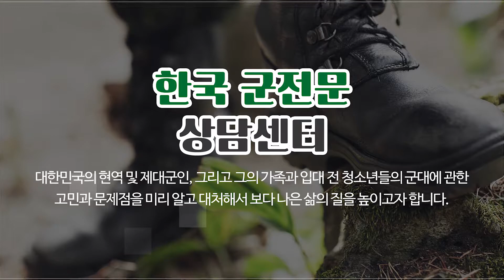군전문상담 한국군전문상담센터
청소년심리상담,군전문상담 한국군전문상담센터 입니다.